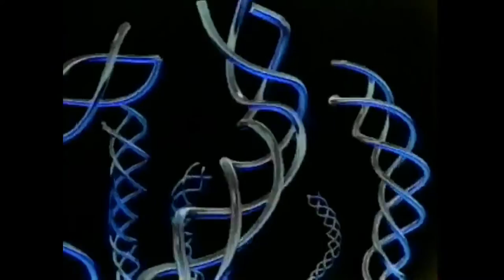Zulusas - Glimmer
LP : Various Artists - Intelligent Toys : We Make Music Sutemos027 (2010). Written & Produced By Tadas Petrikauskas.